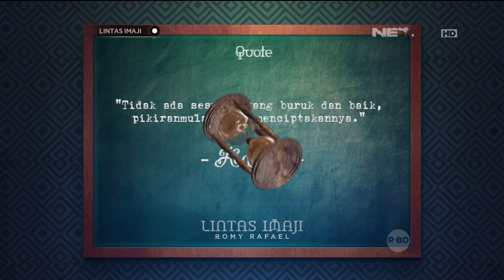Lintas Imaji: Eksperimen Telepati With Twinda Rarasati (2/3)